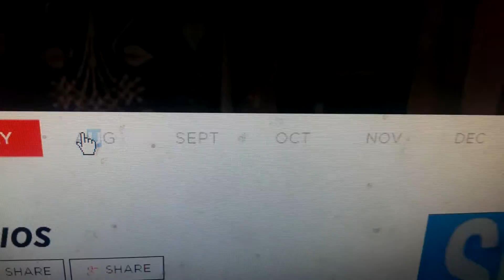rip sports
;n;